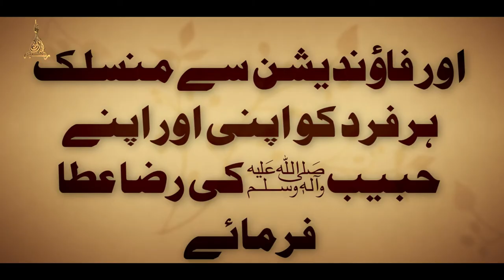Jalsa Dastar E Fazilat | Documentary | Rahbar Islamic Foundation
Jalsa Dastar E Fazilat Documentary

Rahbar Islamic Foundation
Follow us on:
Copyright @ Rahbar Islamic Foundation